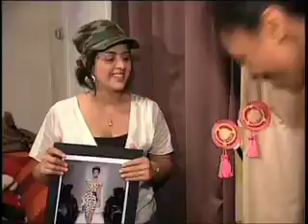JZ Reel 3.08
Updated Jess Zaino Reel